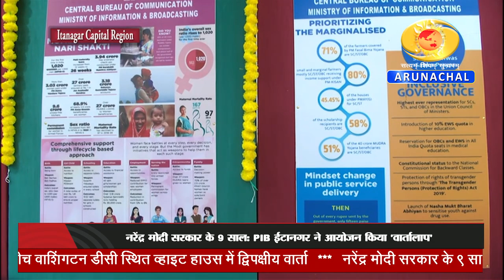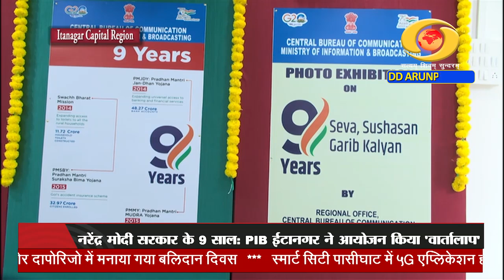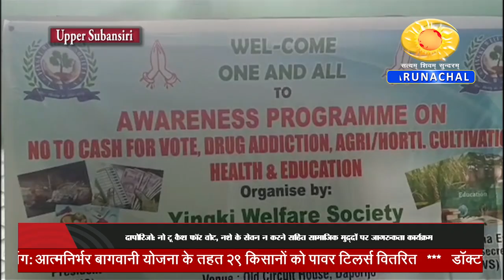Arunachal Samachar (23-06-23)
# PM Modi America Visit.
.# Itanagar: PIB Vartalap on 9 Years of Modi Sarkar.
# Tawang: CM Pema Khandu visits Omthang Army Post near LAC.